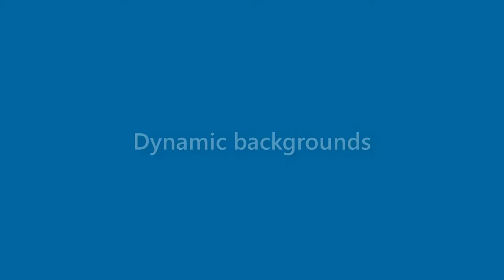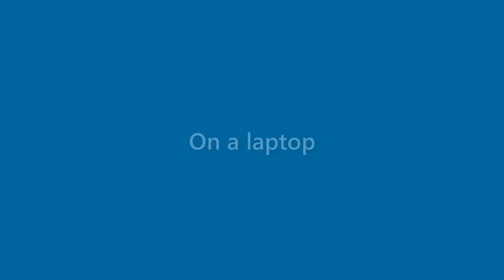Jackson Collins - appearance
Name Look - Jackson Collins - appearance. In this video we present "Jackson Collins" name look and feel in various scenarios.
This video will cover:
How does "Jackson Collins" look as a personal letterhead?
How does "Jackson Collins" look on a business card?
How does "Jackson Collins" look on a computer/laptop screen?
How does "Jackson Collins" look with different background colors?
How does "Jackson Collins" look with various fonts?